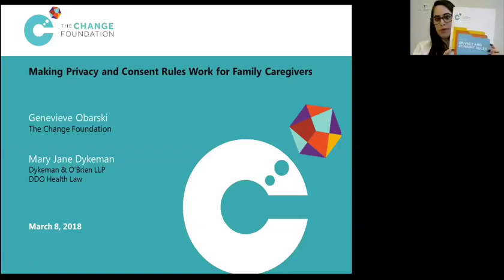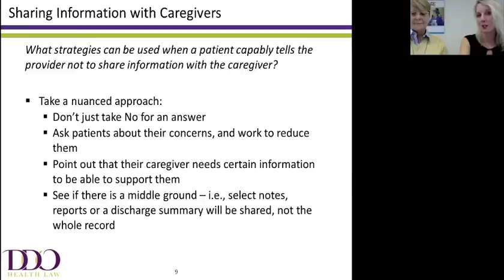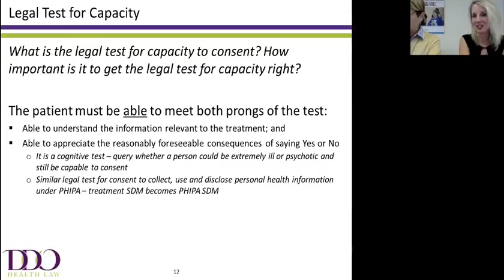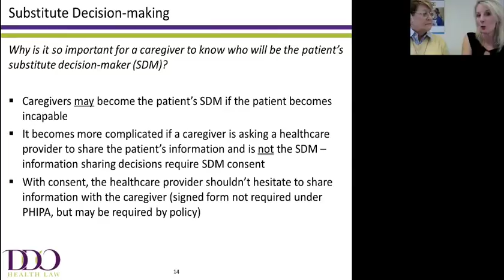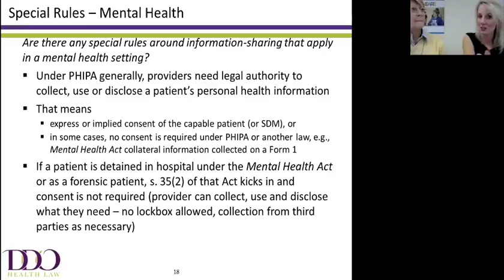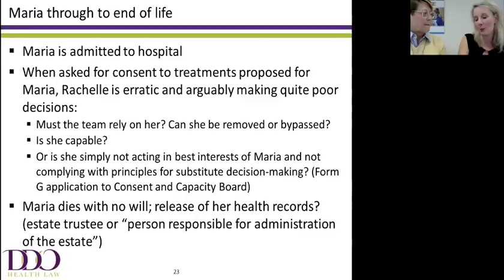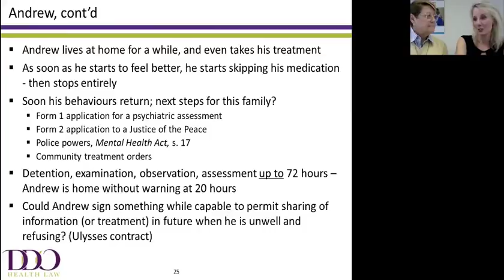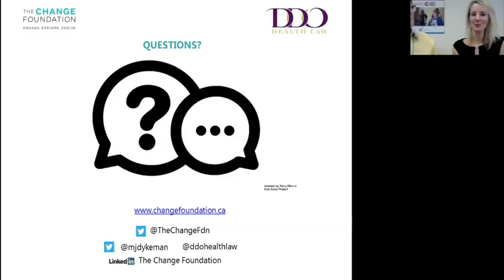Making Privacy and Consent Rules Work for Family Caregivers Webinar - March 8th, 2018